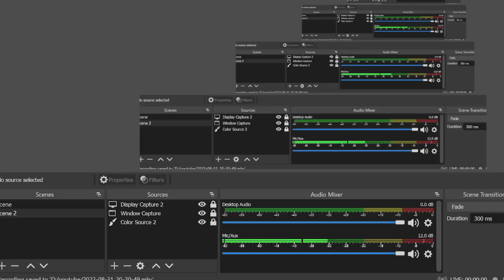MHI-06 : 19वीं शताब्दी में महिलाओं की स्थिति || MA History IGNOU || Imp.Topic - 6